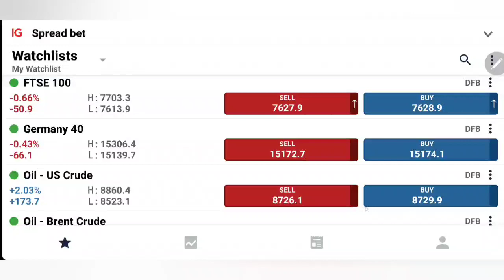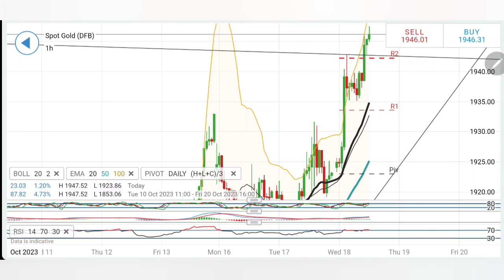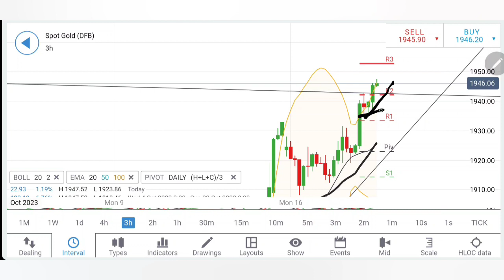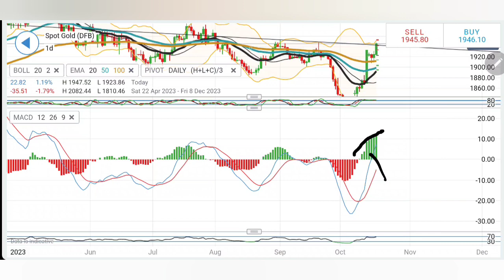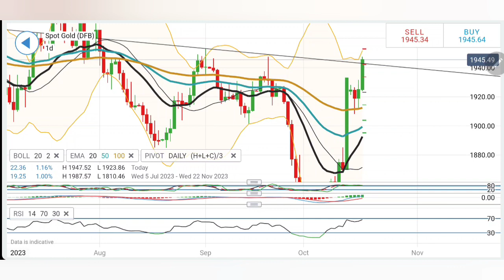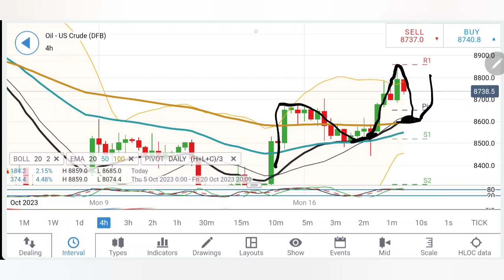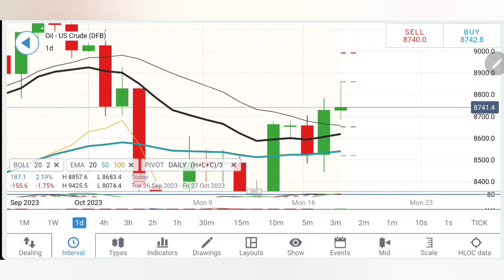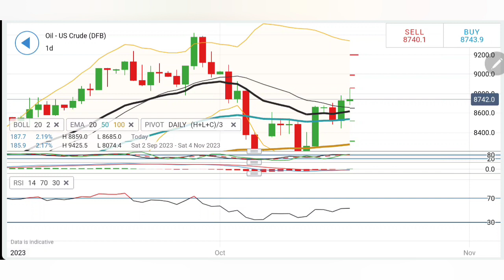GOLD Rally More , OIL BUY ? Gold Price Prediction For Today 18-19 Oct | Crude Oil News Live Today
Hello Everyone,

FAQ's about XAU/USD (Gold) Trading

1. What distinguishes the XAU and USD?

The currency utilised in the gold market is known as XAU. The U.S. dollar (USD) is the official currency.

2. What does "Gold ETF" mean?

ETFs are a type of investment vehicle that tracks the price of a particular asset, such as gold. A gold ETF is an ETF that invests in gold bullion or other assets that are backed by gold. These funds allow investors to access the gold market without having to buy and store physical gold. In order to gain exposure to the price of gold, others can use futures contracts or other financial instruments. Some gold ETFs are designed to reflect gold's current price.

3. Why would someone use the trading pair XAU/USD?

A excellent approach to protect against inflation is to invest in gold, which is regarded as a safe-haven asset.

4. What frequency do XAU/USD pairs trade?

Trading in XAU/USD occurs often.

5. How does trading in XAU/USD work?

Trading in XAU/USD operates similarly to trading in other currencies. Gold is purchased in XAU and sold in USD.

6. Why is xauusd used?

The "USD" in the sign denotes that the contract's currency is the US dollar, while the "XAU" stands for "gold" in the symbol. 100 troy ounces of gold are represented by the contract's price, which is expressed in US dollars per troy ounce. Investors frequently trade gold on the XAUUSD market to gain exposure to the metal's price.